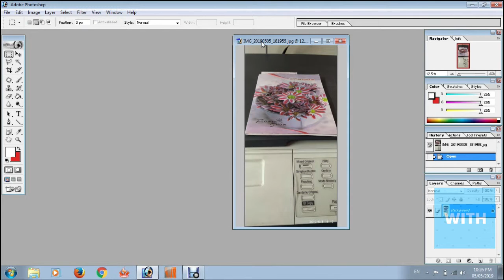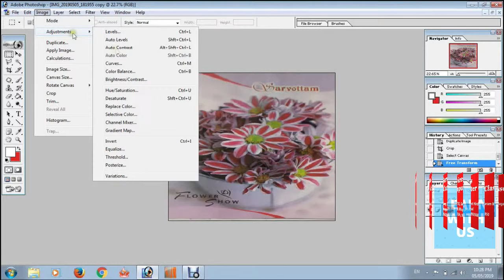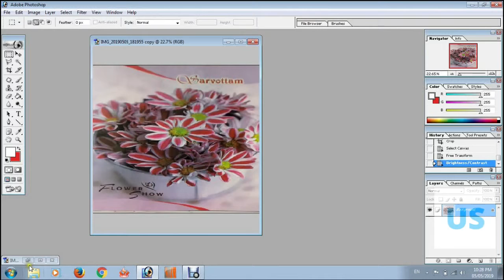Set mobile captured pic in Photoshop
Photoshop tutorial, hindi tutorial,